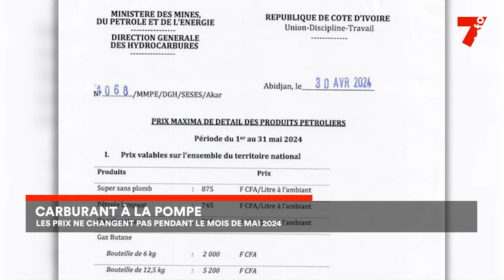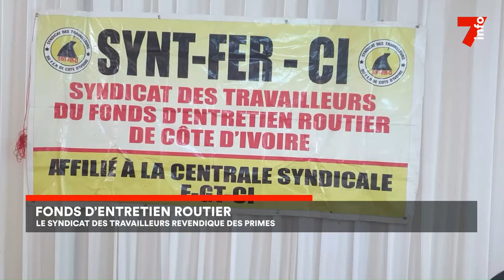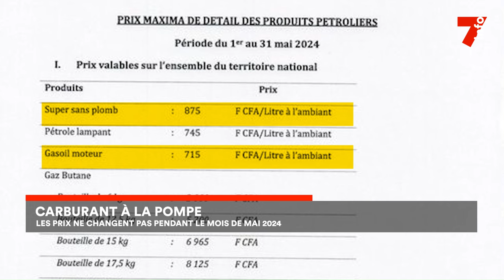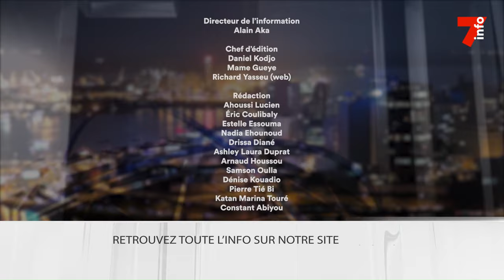Le 7 minutes du 1 mai 2024 (édition du 19H)